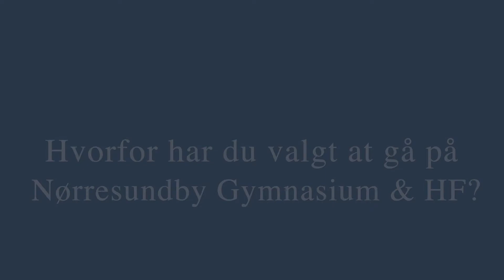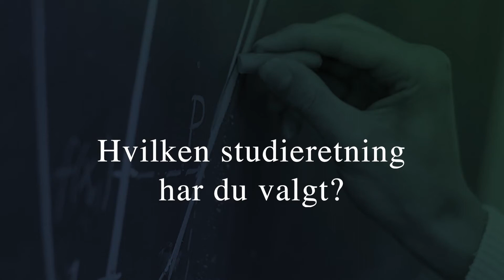Tysk, engelsk og samfundsfag.